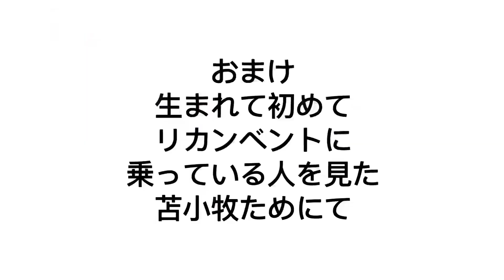リカンベントトライク(三輪自転車)北海道室蘭→千歳空港→セントレア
(盛岡→室蘭 サイクリングの帰路)
ホームページ